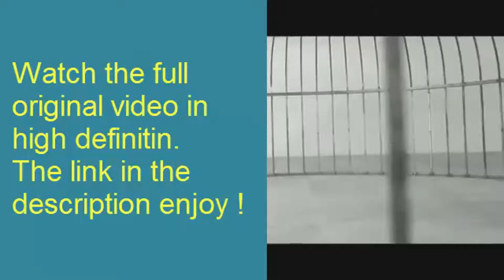Shia LaBeouf Freestyling